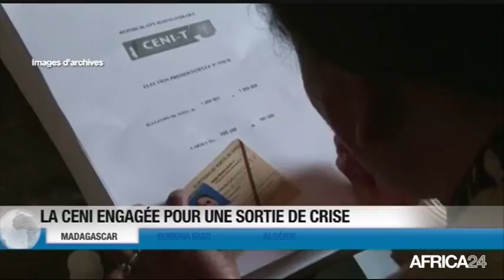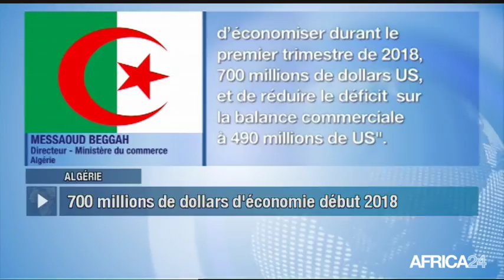Le Journal du samedi 12 mai - 12h GMT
Madagascar, LA CENI ENGAGÉE POUR UNE SORTIE DE CRISE. Burkina Faso, HAUSSE DE LA CROISSANCE ÉCONOMIQUE EN 2018. Algérie, IMPACT DE LA RESTRICTION À L’IMPORTATION. [Country...], [Texte Sujet 04].